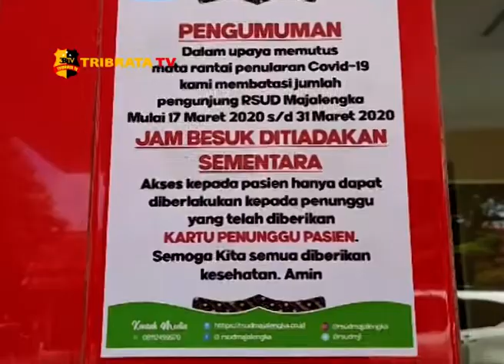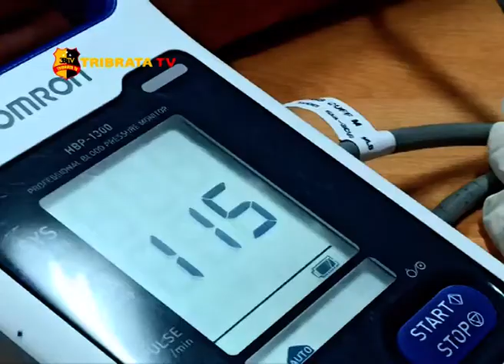49 TENAGA KERJA ASING MASUK ODP COVID 19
PEMERINTAH KABUPATEN MAJALENGKA PADA HARI SELASA KEMARIN MENCATAT 34 WARGA MASUK KATEGORI ORANG DALAM PENGAWASAN (ODP) COVID-19